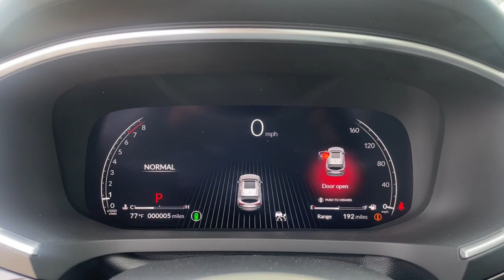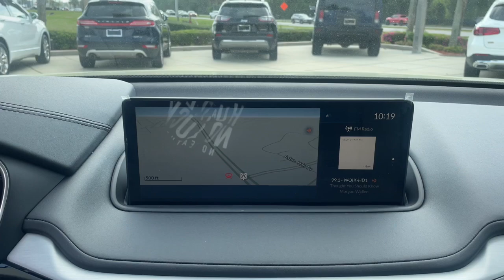2023 Acura MDX Jacksonville, Orange Park, St Augustine, Daytona, Gainesville, FL PL027938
Liquid Carbon Metallic New 2023 Acura MDX w/Technology Package available in Jacksonville, Florida at Duval Acura. Servicing the Orange Park, St Augustine, Daytona, Gainesville, Area.

Duval Acura
11225 Atlantic Blvd

5 Day Money Back Guarantee*** See Dealer for Details FREE Car Washes for Life COMMISSION FREE SALES PEOPLE 1st Oil Change is FREE. AWD Factory MSRP: $58245Wonder what makes Duval Acura different from other dealerships in the Jacksonville FL area? Our team believes in standing out rather than fitting in offering exceptional customer service experiences and distinguishing features that set us apart. But dont just take our word for it. Review these special qualities for yourself! With a money-back guarantee allowing you to exchange or return your vehicle within five days or 300 miles for a full refund you can approach the purchase of a new Acura model here in Jacksonville with enhanced confidence. Our team believes in a clear and transparent selling process that respects both your time and your budget ensuring that this showroom experience proves rewarding by design. Every new Acura model we sell comes with lifetime car washes and vacuum services at our dealership for the duration of your ownership with complimentary service extending to any Duval Motor Company location. Prices are plus tax tag title $198 Electronic Filing Fee and dealer pre-delivery service fee in the amount of $899 which charge represents cost and profit to the dealer for items such as cleaning inspecting and adjusting new and used vehicles and preparing documents related to the sale.